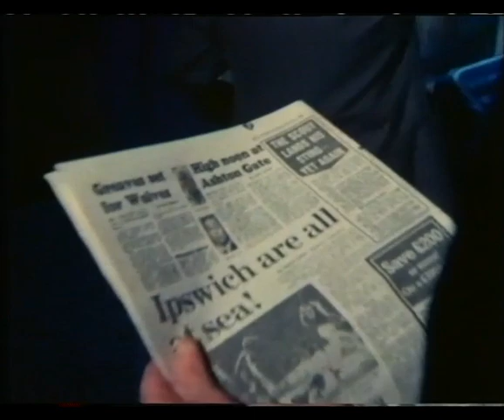World In Action 1982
1982 World in Action Documentary reviewing a crisis in 80's football and the demise of Bristol City FC